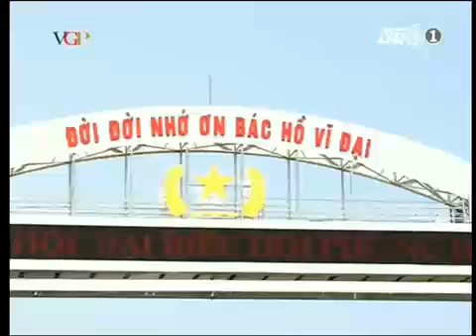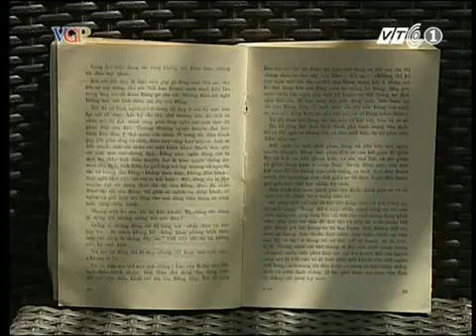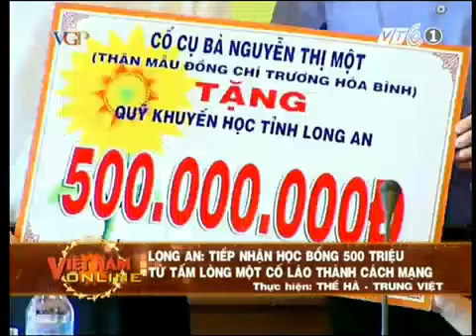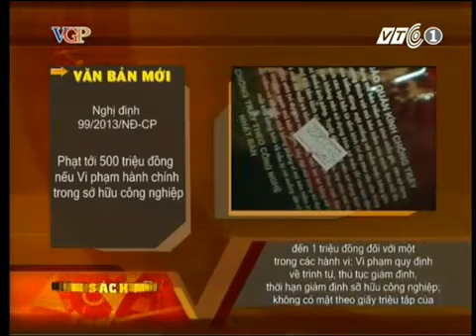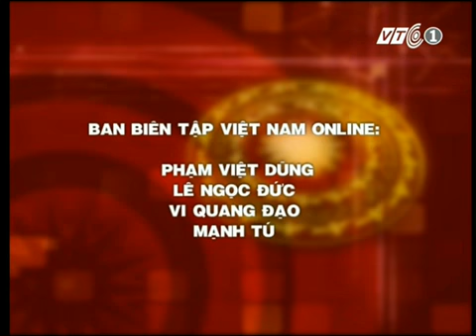Chương trình Việt Nam Online ngày 02.09.2013